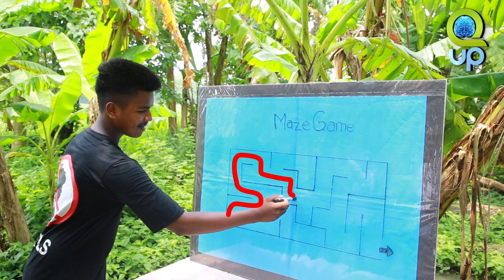Real Maze Game Challenge: Navigate to Win! 🌀🏆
Dive into the Real Maze Game Challenge and put your navigation skills to the test! 🌀🔍 Explore intricate mazes, find your way through complex paths, and race against the clock. ⏳🏃‍♂️ Compete with friends or challenge yourself to solve the most difficult mazes and emerge as the ultimate maze master. 🏅🌍 Ready for the challenge? Let the adventure begin! 🎉🌀